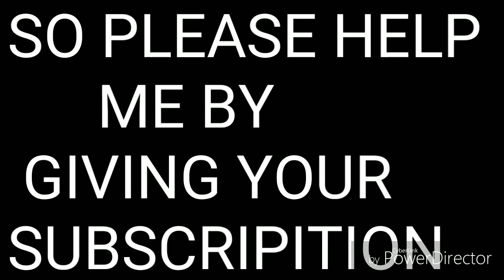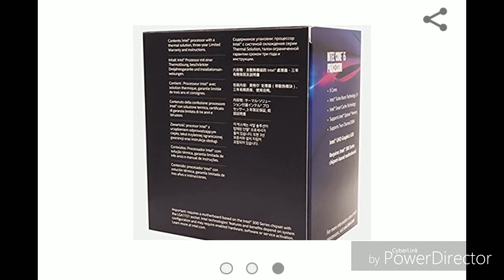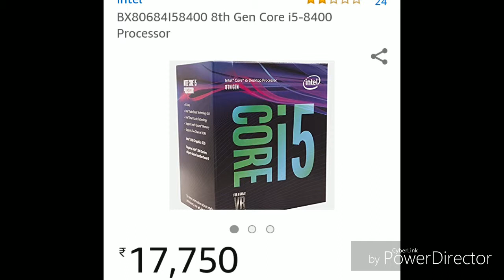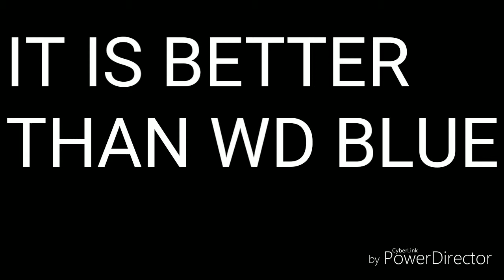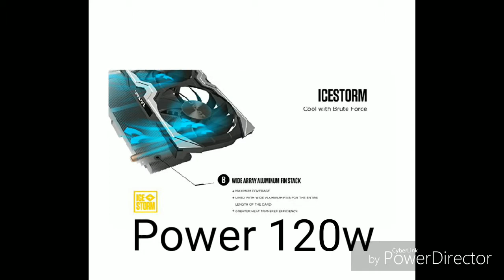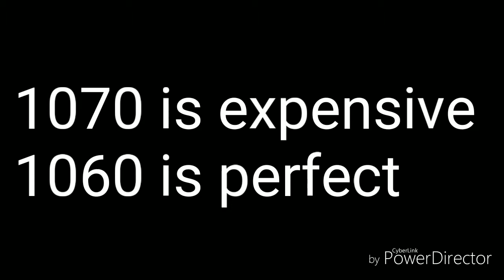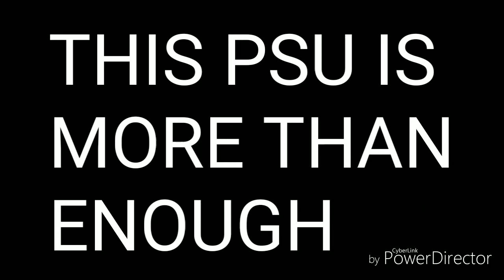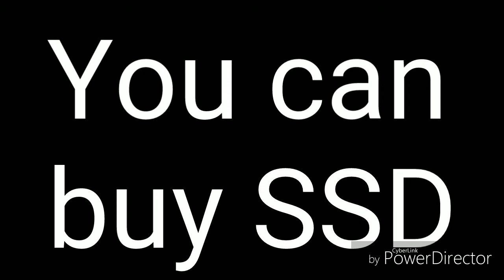BEAST GAMING PC BUILD UNDER 75K COFFEE LAKE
CD WRITER